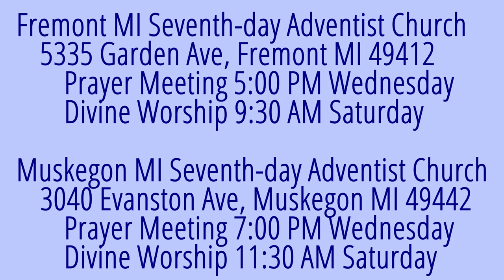The Weeping Prophet Jeremiah 22:20-23 Judah & the Laodicean Church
When did God speak a word to the inhabitants of Judah?